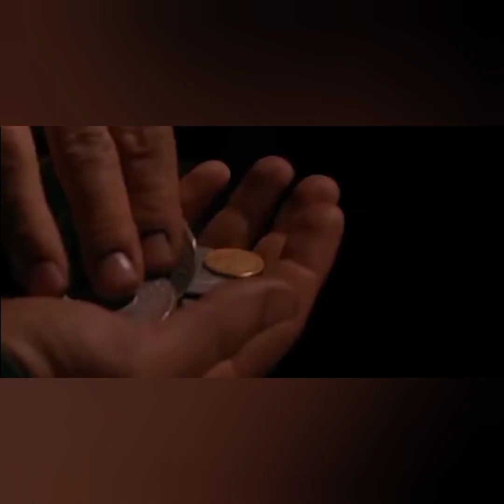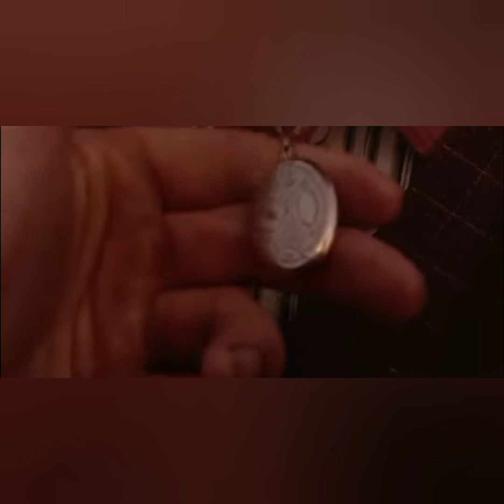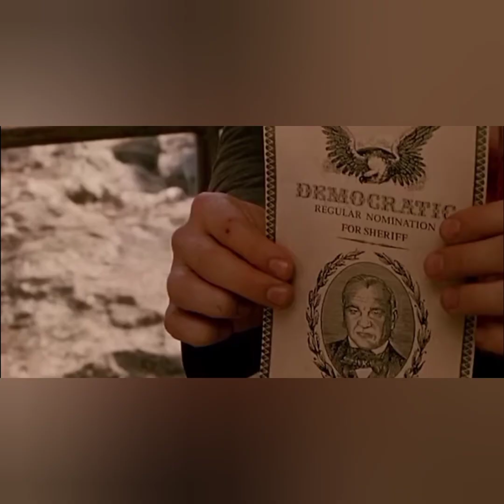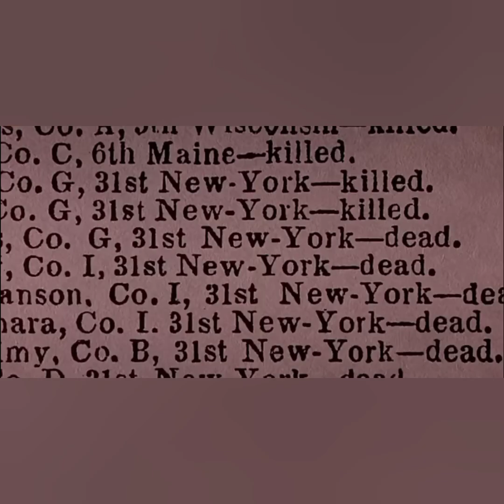Movie Recap: the vengance of a 14 years old